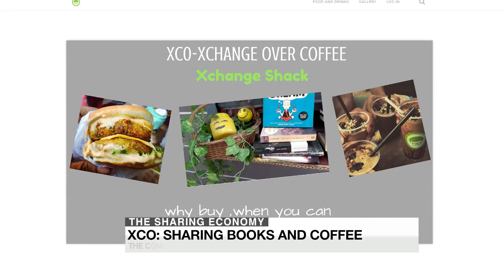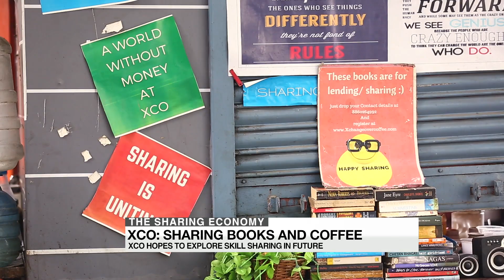XCO: Sharing books over Coffee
Around the world, the sharing economy is seen as the business model of the future. From cabs, housing to even the sharing of old goods, increasingly companies are focusing on collaborative consumption. We meet the founders of Xchange Over Coffee, a sharing-economy start-up that focuses on books